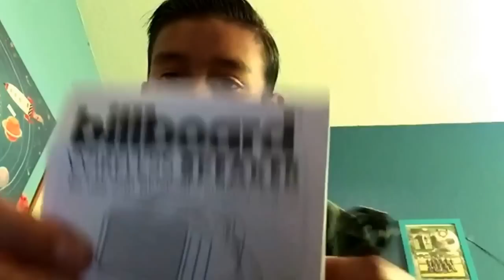Took of my braces (vlog)